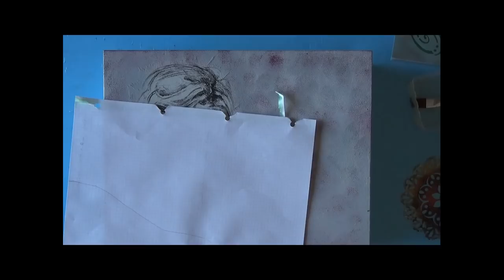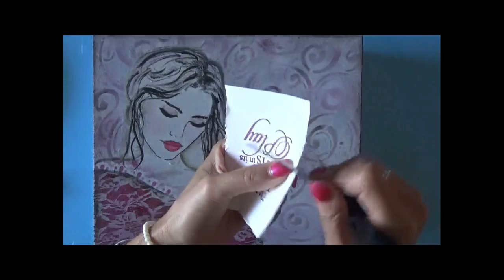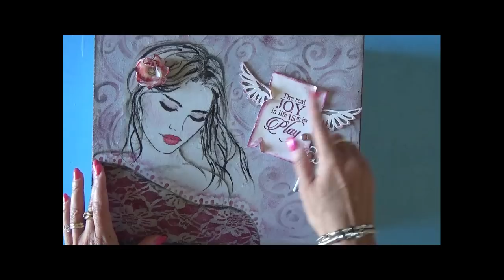Decoupage box and more.... Tutorial.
💛💛💛💛 Decoupage box...Tutorials scatola in legno con tecnica decoupage, stensil, painting e altro... Prova a realizzarla..

💛💛💛 Prodotti da me preferiti ed utilizzati per realizzare i miei progetti: